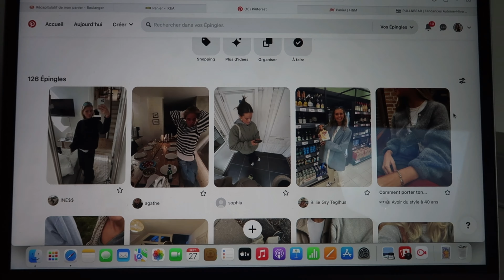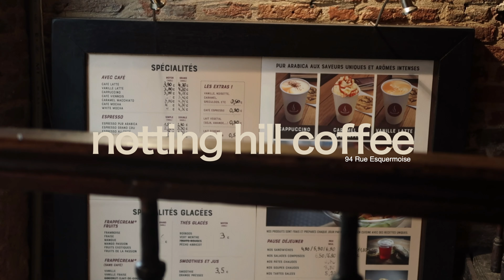VLOG ma rentrée en étude sup! || école de communica°, nouvelles copines, lille, coffee shop...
hello!

🪬je monte avec VLLO, pics art, photo et sketchbook